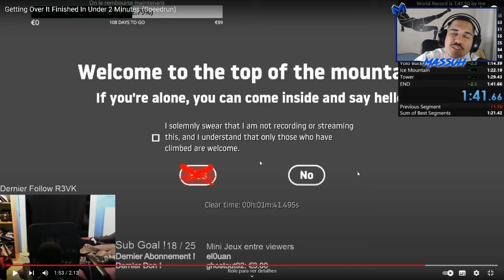INCRÍVEL !!! ELE ZEROU GETTING OVER IT EM 1 MINUTO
NO VÍDEO DE HOJE MOSTO  REACT DE: ELE ZEROU GETTING OVER IT EM 1 MINUTO

- IM TUTORIAIS & DICAS É UM CANAL PARA PESSOAS APRENDEREM E TIRAREM DUVIDAS SOBRE SEUS PROCESSOS DIÁRIOS, SEM MUITA ENROLAÇÃO E DIRETAMENTE AO ASSUNTO!

Processador: I5 9600K
Placa de Video: GTX 1050 TI
Memoria RAM : 16GB DE RAM 2666 mhz
Placa Mãe: GIGABYTE H310M S2P 2.0
SSD: 240GB KINGSTON
HDD: 1TB
MICROFONE: HIPER X SOLOCAST
WEB CAM: LOGITECH C920

00:00 GAME
00:05 INSCREVA-SE E DEIXE O LIKE